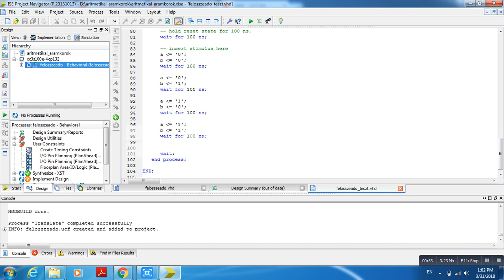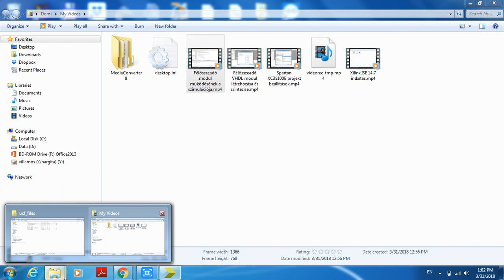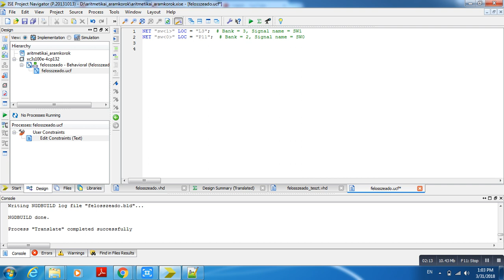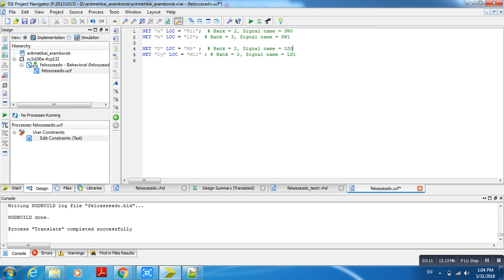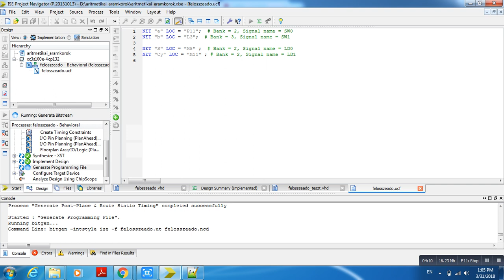Félösszeadó VHDL modul felhasználói megkötései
Félösszeadó VHDL modul felhasználói megkötései (ucf - User Constraits File) és a programozó állomány generálása.